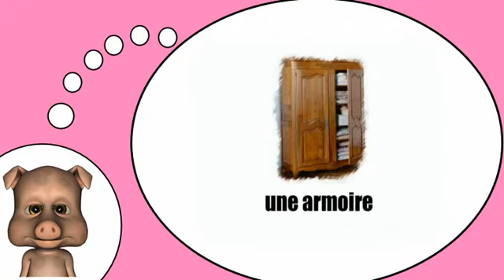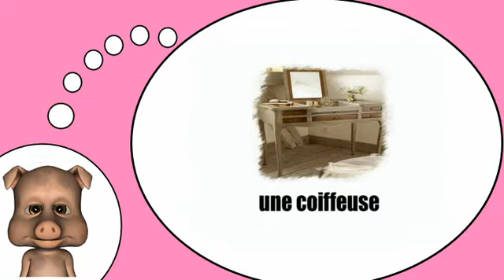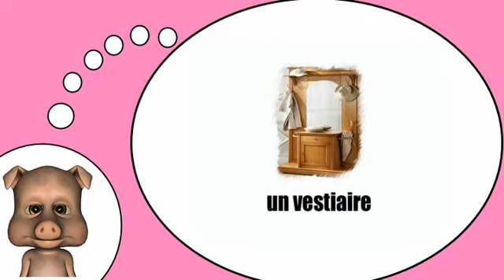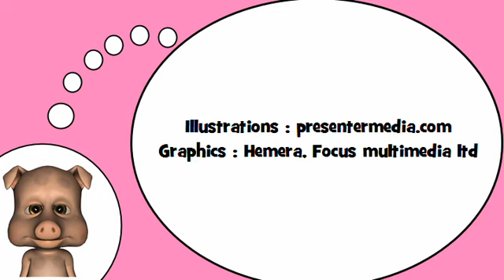我爱法国 = 家具和房子＃ 1